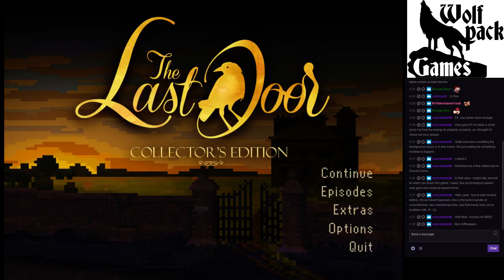Let's Play - The Last Door (Twitch VOD) (Part 8)